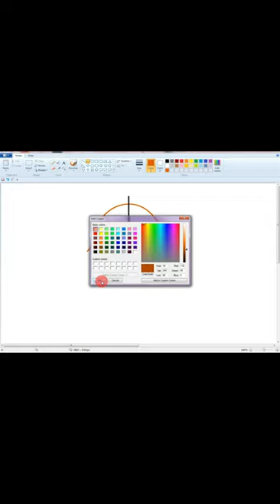Red Cute Fox using MSpaint ||Brother Princess Computer Center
cute red fox names

cute baby red fox

how to draw a cute red fox

cute red fox pictures

cute red fox wallpaper

cute fox red lab puppies

cute baby red fox pictures

cute fox red labrador puppies

cute red fox lab names

cute fox and red panda

cute names for a red fox

how to draw a red fox draw so cute

cute names for a red fox in adopt me

is a red fox cute

red fox quotes

red fox specials

red fox cute baby

nicknames for red foxes

cute little baby red fox

red fox number

red fox characters

cute cartoon red fox

cute red fox cartoon pictures

current fox comedies

are arctic foxes cute

cute red fox drawing

draw so cute red fox

red fox cute

cute red fox felted

cute red fox girl

cute red fox images

what is a cute name for a red fox

cute red fox

cute red fox kits

cute red fox lab

cute red fox labrador

cute little red fox

pictures of cute red fox

cute red fox onesie

cute red fox photos

red fox cute pictures

t rex growth rate

adjectives for red fox

1 red fox lane

cute red foxes

1 red fox lane new milford ct

1 red fox run manalapan nj

2 red fox run

2 red fox run wolcott ct

3 red fox lane

3 red fawn ct

3 red fox dr rome ga

3 red fox run shoal creek

5 red fox ct dallas ga

5 red fox run pinehurst nc

5 red fox court dallas ga

6 red fox run wolcott ct

6 red fox court new fairfield ct

7 red fox court greenville sc

7 red fox ct dallas ga

8 red fox circle cinnaminson nj

8 red fox run

8 red fox court new fairfield ct

8 red fox run sioux city

9 tailed fox cute